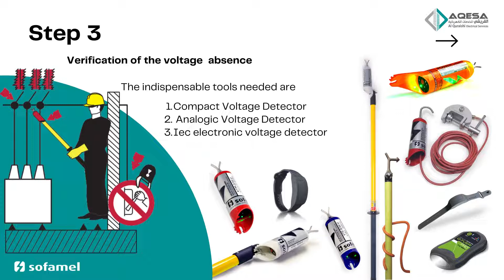5 GOLDEN RULES for Safety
Our partner SOFAMEL, S.L.U. is providing a wide range of Safety equipment, also known as personal protective equipment, which is specifically designed to help & protect the workers against safety risks on the job site.
By wearing the appropriate safety equipment, workers can decrease the number of preventable accidents that occur on job sites every year.
check the below 5 golden rules to ensure safe work
be safe

Sofamel يوفر شريكنا
مجموعة واسعة من معدات السلامة ، والمعروفة أيضًا باسم معدات الحماية الشخصية ، وهي مصممة خصيصًا للمساعدة في حماية العمال من المخاطر في موقع العمل من خلال إرتداء معدات السلامة المناسبة ، بحيث انها تساهم في التقليل من عدد الحوادث في مواقع العمل و الوقاية منها
تأكد من اتباع القواعد الذهبية الخمس أدناه لضمان عمل آمن

يمكنكم التواصل مع فريقنا عن طريق
contact our team for more details